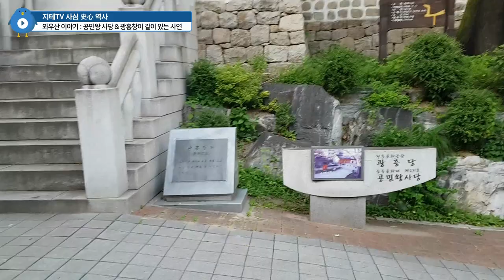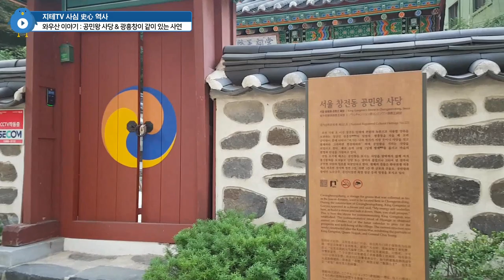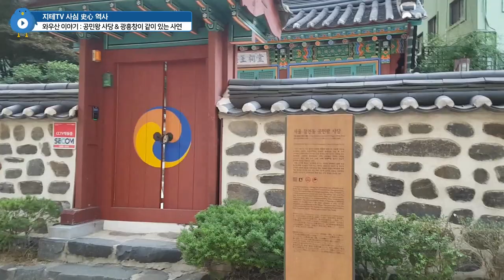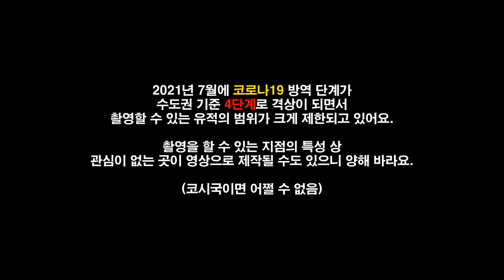공민왕 사당과 광흥창이 ⛰ 와우산 기슭에 붙어있는 사연 Wau Mountain & Gwangheungchang | 지테TV 사심 史心 역사 265화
광흥창 공사 책임자가 꿈을 꾸다가 공민왕이 나타났다고 하네요. 그래서 광흥창 옆에 공민왕 사당을 만들었는데, 조선 왕조 초기에는 그냥 신당이라고 불렀다가 나중에 공민왕 사당이라고 불렀다고 해요. 공민왕과 제1왕후인 노국대장공주 그리고 최영을 모신다고...

코시국 4단계라서 혹시나 해서 예비용으로 찍어놨던 영상을 올려요.

Chapters
0:00:00 시작 Intro
0:01:45 와우산 체육공원 둘러보기 Wau Park
0:04:08 광흥창과 공민왕 사당 Gwanheungchang & King Gongmin
0:09:23 와우산과 밤섬 이야기 Feat. 서강대교 Bamseom Island
0:12:33 마무리 Outro

CPU : AMD Ryzen 5800X(8/16)
CPU Cooler : Enermax LIQMAX III ARGB 360
Motherboard : ASUS PRIME X570-Pro CSM
RAM : TeamGroup T-Force Delta RGB CL16 3200Mhz 32GB(16G x 2)
VGA : MSI GTX 1660 Super Gaming X D6 TwinFrozer
SSD(OS & SW) : Samsung 970 EVO Plus 1TB
SSD(Data 1) : Samsung 850 PRO 256GB
SSD(Data 2) : Samsung PM851 128GB with mSATA to SATA Converter
PW : Seasonic Focus Gold GM-750 Modular
Case : Darkflash DLX21 Mesh
Microphone : RODE NT-USB Mini
Webcam : Logitech StreamCam(Main), Logitech C922(Sub)
Keyboard : Logitech K120
Mouse : Logitech G102
Lights : Luxpad K22H x 2
PhoneCam(야외촬영) : Samsung Galaxy S7 64GB